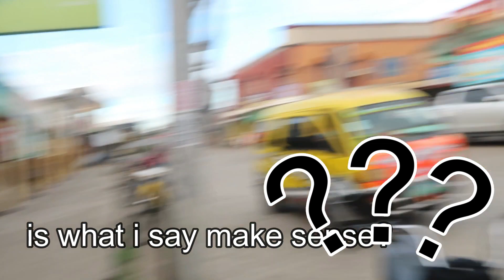A SUNDAY MORNING HERE TO MY HOMETOWN / PHILIPPINES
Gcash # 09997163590